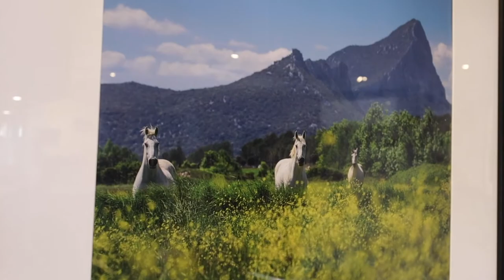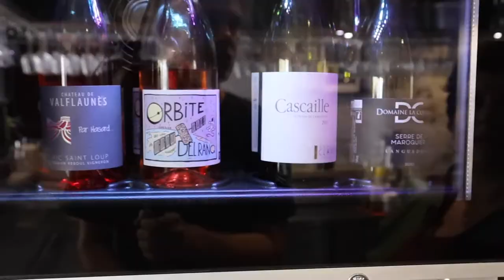UNIQUE FRENCH WINE BAR VISIT | VISITE: UNIQUE BAR à VINS français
Discover this unique French wine bar that offers wine tastings from different local wineries in Southern France as well as other events. InvinaTerra sells local products, is a local French restaurant and has music concerts on its gorgeous patio. Discover the cool machine that preserves French red wine. And check out this unique machine that cools down a bottle of wine in minutes so you can drink it right away!

Découvrez cet unique bar à vins français qui propose des dégustations de vins de différents domaines dans l'Hérault, ainsi que d'autres événements. InvinaTerra vend des produits locaux, est un restaurant français local et propose des concerts de musique dans son magnifique patio. Découvrez la superbe machine qui préserve les vins rouges français. Et jetez un coup d'œil sur cette unique machine qui refroidit une bouteille en quelques minutes pour que vous puissiez la consommer de suite!